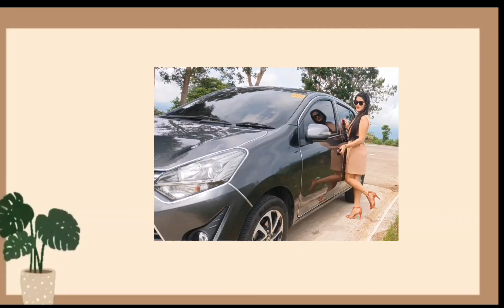Change shoe outfit for driving